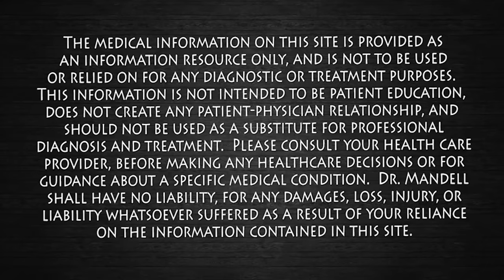Proven Exercises for a Firm, Defined Jawline & Neck | Dr. Mandell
Facial exercise can make your face look young and eliminate a double chin, define your jawline and neck, without any chemical-based creams, injections or surgery.
The chin is surrounded by muscles just like the rest of your body. So it’s possible to exercise these muscles in the chin and neck to achieve a slimmer, more toned jawline, free from double chin. You should exercise your chin the same as any part of your body in the gym.